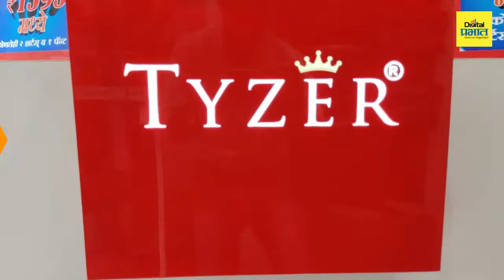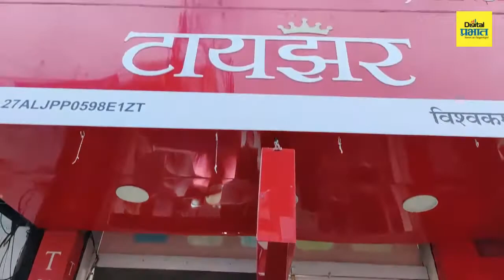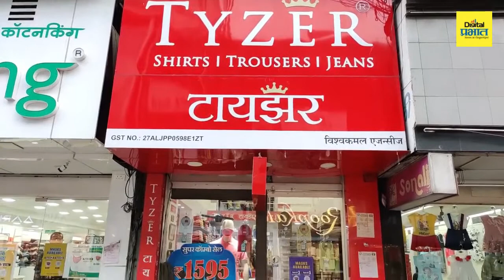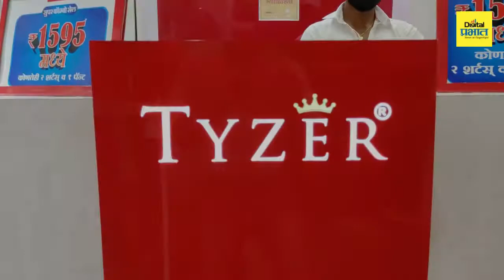टायझर चे 'स्मार्ट लूक्स ... स्मार्ट प्रायझेस'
लॉकडाऊन नंतर ग्राहकांसाठी बाजारपेठा सज्ज
जाणून घ्या टायझर चे 'स्मार्ट लूक्स'